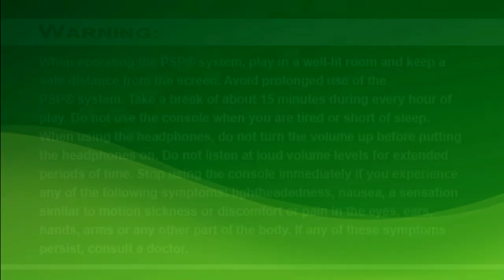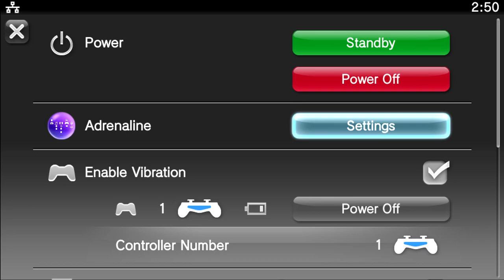PS TV Sharpscale @1080p - PSX on 6.61 Adrenaline-6.9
Previously I put out a video for PS TV plugin called Sharpscale, a mod that adjusts the framebuffer for 720p output to match the Vita's native 960x544 besides also offering a 2x integer scale mode for the PS TV's 1080i output running at 1920x1088 (the last 8 lines are trimmed from the image).

As before I am running this through my Micomsoft Framemeister XRGB-Mini, outputting the picture 1080p60, however this time my aim is to see how this works with the PSVita's internal PSP emulator, or more specifically the hombrew variant of it: 6.61 Adrenaline.

Sharpscale runs nicely alongside 6.61 Adrenaline, as the PSP's internal resolution is 480x272 (half that of the Vita) therefore the 1080i mode serves as a 4x integer scale. PSP games look super crisp on PS TV, and currently I am in the process of producing a playthrough of Resistance Retribution using these image quality parameters.

But getting to the point, not only does 6.61 Adrenaline support PSP games, it  has the ability to run  PSX2PSP eboots, opening up the PS TV to the full PSX library in effect, and better yet, these PSX games benefit from the Sharpscale mod.

In this video I decided to test this out on Monsters, Inc. Scream Team as it uses a mixture of 480i loading screens and 240p gameplay. The results are a mixed bag. Picture quality is definitely solid but aspect ratio control is a little bizarre. For whatever reason, the 240p gameplay of Monsters, Inc looks like a widescreen type of setup, not something I believe the game natively supports. The 480i loading screens on the otherhand are squashed. I did wonder if this could be altered through 6.61 Adrenaline itself though it appears you cannot change the picture further from what Sharpscale displays, perhaps because of the framebuffer control? I honestly do not know.

Ultimately, it is a definite improvement over what is presented through the official 1080i mode on PS TV but certainly not ideal. Atleast there is zero delay between the resolution changes. I would also argue it still looks better than the very soft image quality from the PS1 netemu mode forced onto PS3 owners with downloaded PSX titles.

As an aside, I should mention I do have a full playthrough for the Playstation 2 version of Monsters, Inc. Scream Team should any of my dear viewers be interested in seeing more of what this game has to offer, atleast on a different platform anyway: